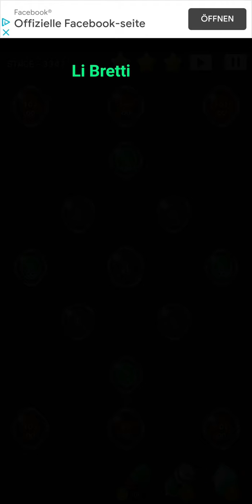Cell Expansion Wars 3347 ⭐⭐⭐ Walkthrough Krieg der Zellen 3347